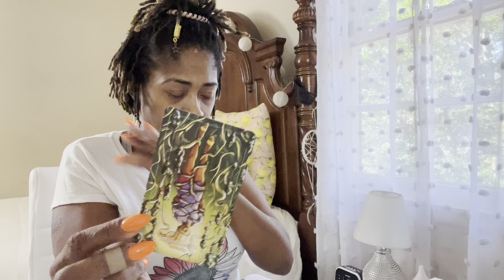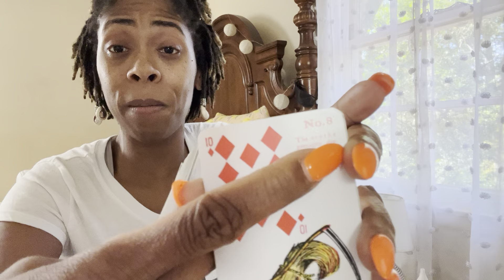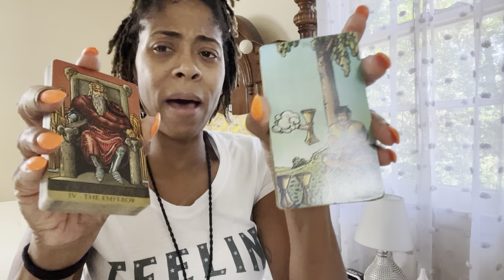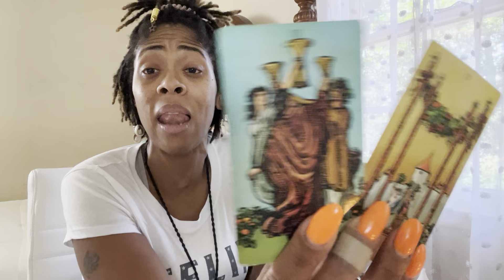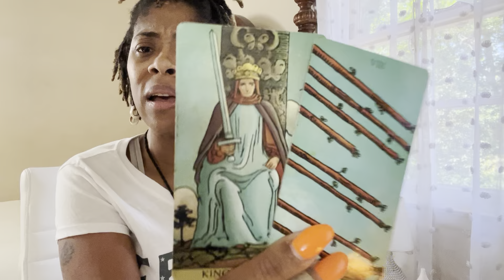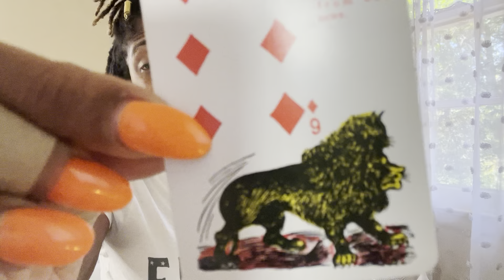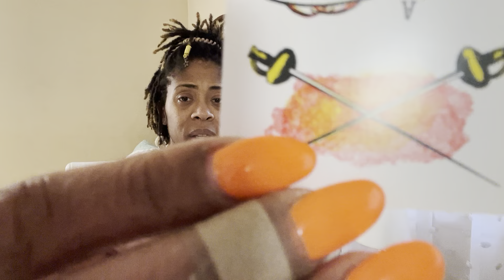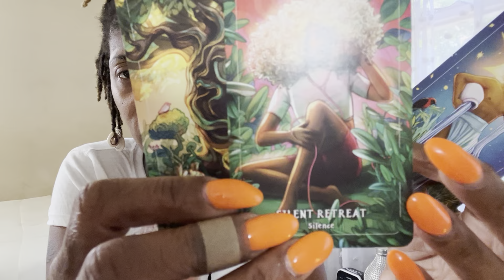WHAT YOU DON’T SEE COMING 👀 NEXT 48 HOURS 🕊️GOD DON’T PLAY ABOUT YOU 🫵🏽 KARMA SERVED 💪🏽